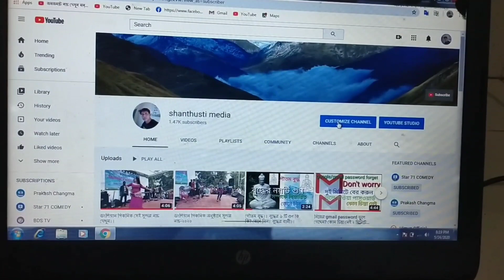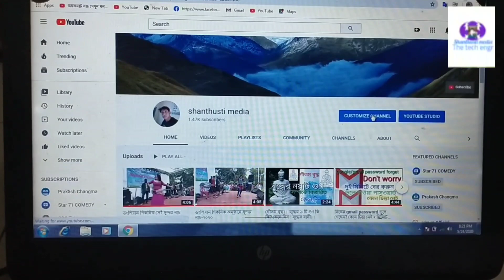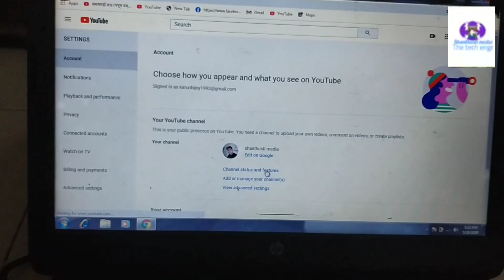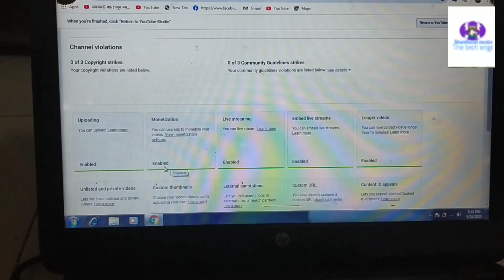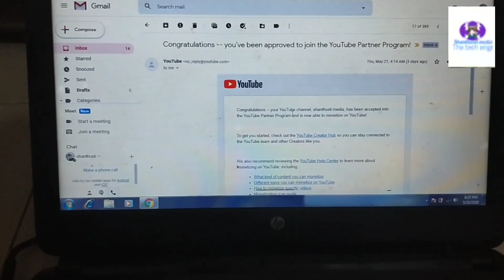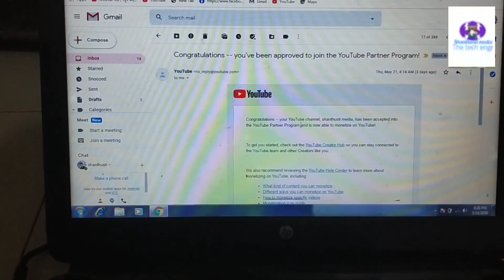খুব সহজে ২ দিনে monetization পেলাম।। monetization।। shanthusti media।।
shanthustimedia,monetizatio, monetiz, monetize,     youtube monetization open,